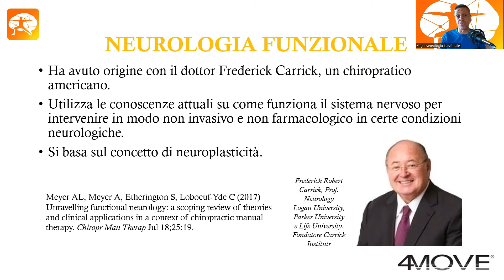Poche parole per chiare il CONCETTO di Neurologia Funzionale